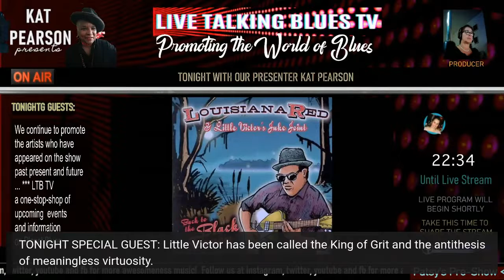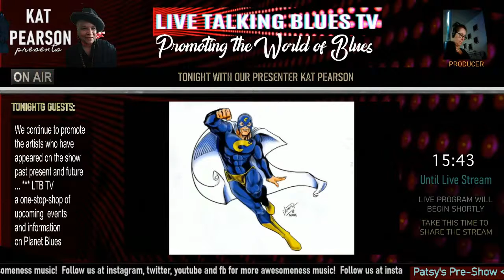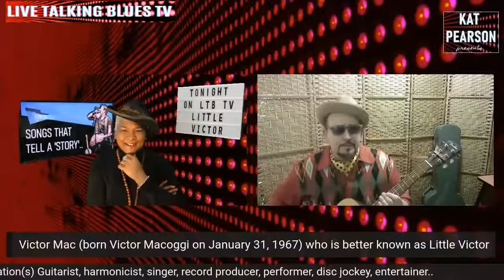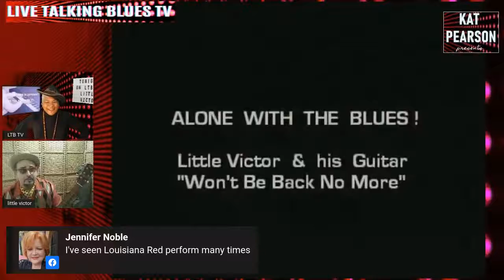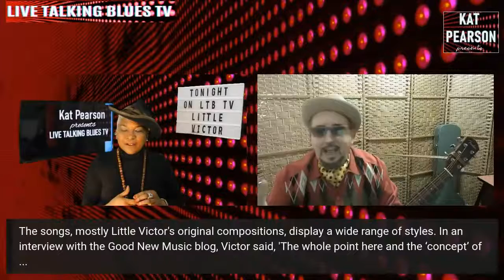Patsy's Preshow + Little Victor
Little Victor has been called the King of Grit for
unusual mix of juke joint blues and cabaret…
His rich, quirky and inspired down-home blues became well-known to blues audiences through his work with the legendary Louisiana Red.